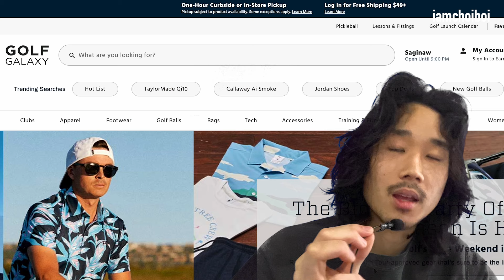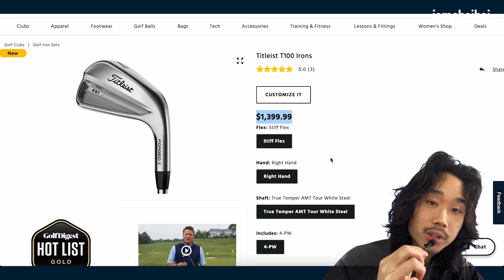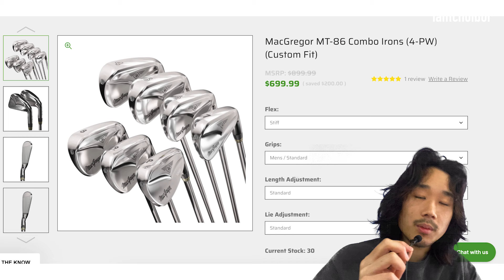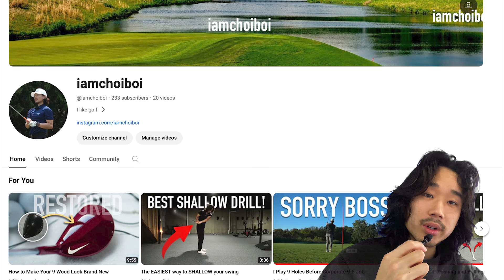Which IRONS Should I Put In My Bag?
In this video, I look into upgrading my irons. There a lot of choices so I need to make my decision carefully. In between one of the direct to consumer golf brands or the top golf brands and I'll need your help.

Again, hope you guys enjoy the video. There are some jokes, but hope you guys take it with a light heart.